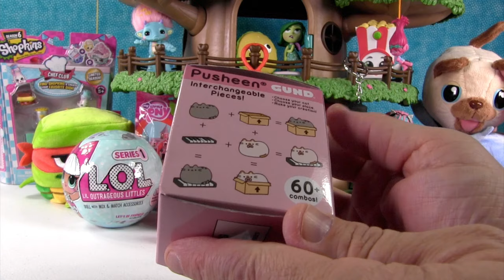Blind Bag Treehouse #95 Unboxing | LOL Surprise Disney Shopkins Pusheen | PSToyReviews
The treehouse is filled today with fun toys like LOL Surprise, Pusheen series 3, Disney Funko Mystery Minis & Shopkins.  What else will we find today?  Let's watch to see.